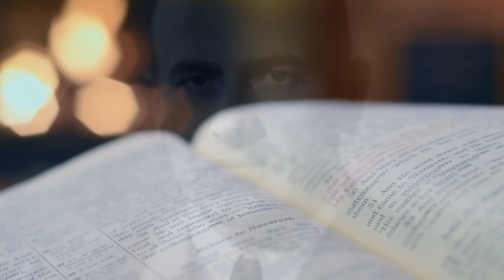Was wurde aus den Kindern der schlimmsten Nazis?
Die Kinder einflussreicher Nazis spielten eine ambivalente Rolle in der Geschichte des 20. Jahrhunderts. Diese Kinder wurden in den Schatten ihrer hochrangigen, oft berüchtigten Eltern geboren und erlebten eine Kindheit im Umfeld des nationalsozialistischen Regimes im Deutschland der 1930er und 1940er Jahre. Nach dem Ende des Zweiten Weltkriegs wurden viele von ihnen vor komplexe Herausforderungen gestellt, da sie mit den dunklen Taten und dem Vermächtnis ihrer Eltern konfrontiert waren.
In diesem Video werden wir einen Blick darauf werfen, was aus einigen dieser Kinder wurde, wie sie mit ihrer belasteten familiären Geschichte umgingen und welche Wege sie in der Nachkriegszeit eingeschlagen haben.

So geht Allgemeinwissen toleriert keinerlei Rassismus, vulgäre Ausdrücke, Beleidigungen, Sexismus oder negative Äußerungen, die sich gegen eine Person oder Personengruppen richten. So geht Allgemeinwissen behält sich das Recht vor, Kommentare mit solchem Inhalt zu löschen und den Nutzer vom Kanal zu sperren.